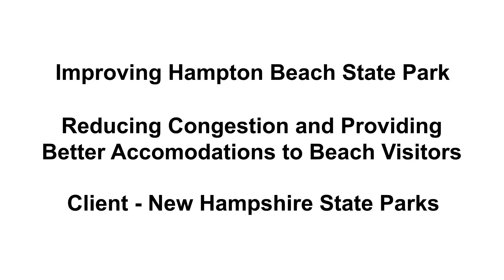GPI - Improving Hampton Beach State Park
Hampton Beach State Park hosts over one million guests per year, with 100,000 enjoying this state beach on a sunny summer day.  The visitor serving facilities, including the Seashell complex, bathhouses and boardwalk were in disrepair or otherwise ill-prepared to handle visitor demands. Plans were designed to renovate Hampton Beach State Park. This included a new seashell complex and bathhouses, boardwalk and parking area improvements that would better accommodate visitors in the area. Improvements to the pedestrian boardwalk, including shade structures and plantings that separated the pedestrian way from the parking areas, were designed to help create a more hospitable environment for beach visitors. The plans also considered more year-round accommodations for guests to the park.